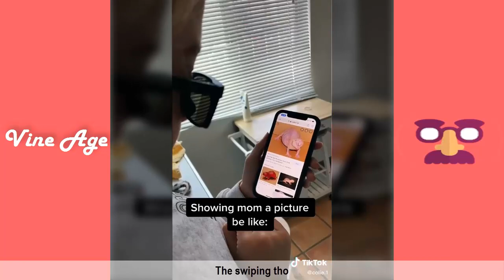Funny Colie Nuanez Tik Tok Videos (W/Titles) Try Not To Laugh Watching Colie Nuanez 2021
Try Not To Laugh Watching Best Colie Nuanez Tik Tok Videos.